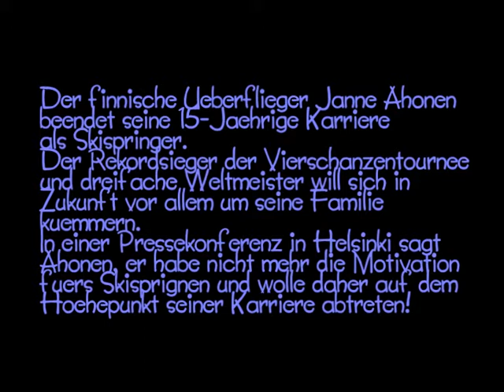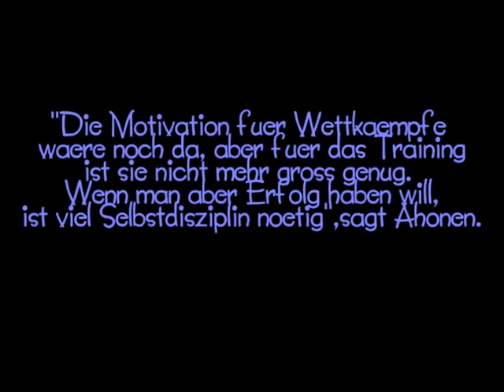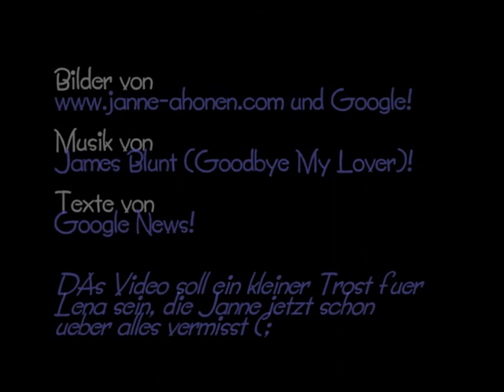Janne Ahonen Abschied 2008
Video zum Abschied von Janne für Lena :)